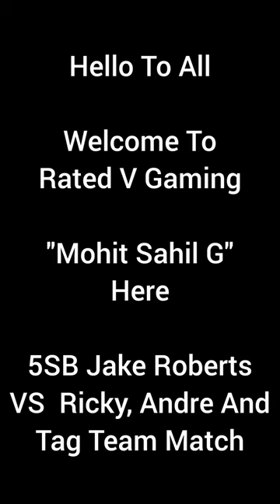5SB Jake Roberts VS Andre & Tag Team Match. No Strap. WWE Champions Game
You Can Use Nia Jax Too As Coach If You dont Have Acro Shawn In Tag Team Match.

Thanks.